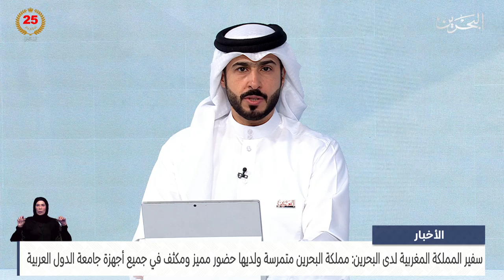الأخبار : سفير المغرب: مملكة البحرين متمرسة ولديها حضور مميز ومكثف في جميع أجهزة جامعة الدول العربية